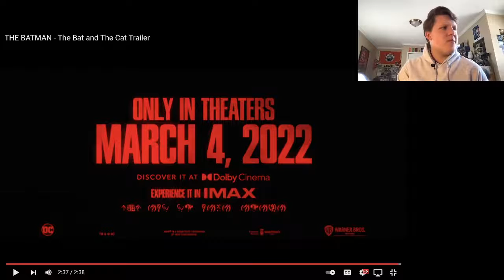The Batman - "The Bat and The Cat" Trailer REACTION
My reaction to the new trailer for Matt Reeves' "The Batman"... it looks so good!